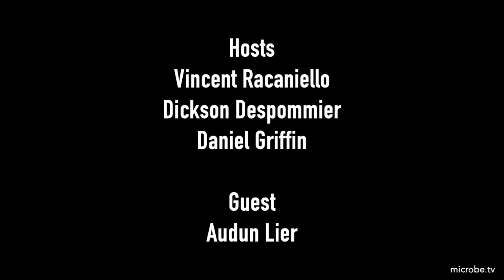TWiP 192: Towel off vigorously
The TWiPers solve the case of the Teenager in Malawi with Red Urine, then Audun joins to present our clinical case for this episode.